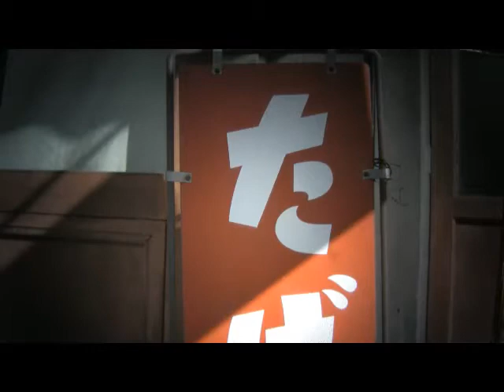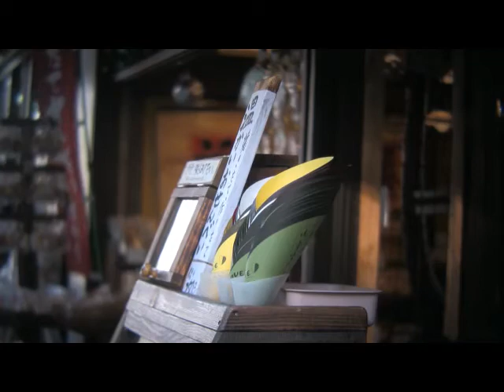MATSUMOTO old city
Jupiter-9 85mm / F2.0
CANON iVIS HV20 / 24  Flame
DOF / CANON EE-A Screen